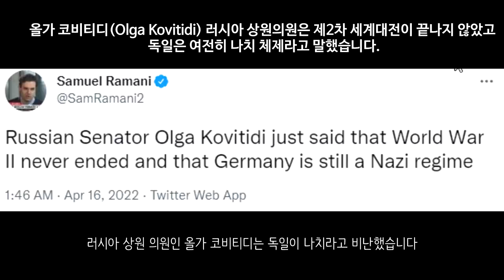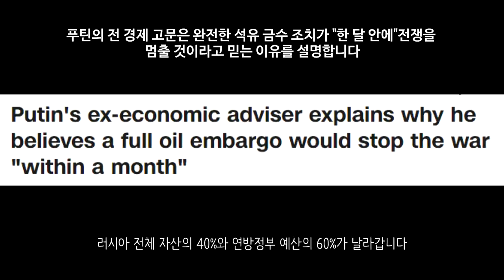[속보] 영국 특수부대 SAS, 키이우에 있다 _우크라이나 긴급속보172_[센서 스튜디오]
키이우 지역입니다. 현재 영국 SAS는 우크라이나의 키이우에 있습니다. 이곳에서 우크라이나 현지 군대를 훈련중에 있다고 합니다 - 더타임즈

키이우 지역입니다. 키이우에 남겨진 BTR-60 장갑차인데요. 우크라이나군은 이를 노획해가고 있습니다. - 우크라이나 현지 제보(텔레그렘)

키이우 지역입니다. 러시아군은 오늘 키이우 지역에 대한 미사일 공습을 진행하였습니다. 총 3발의 미사일이 목표를 명중했습니다. - 우크라이나 현지 제보(텔레그렘)

이지움 지역입니다. 러시아 T-80BV 탱크의 모습인데요. 이들은 점차 이지움에서 집결중입니다. 훗날 슬로반스크를 공격하기 위함인 것으로 보입니다.  - 우크라이나 현지 제보(텔레그렘)

마리우폴입니다. 이곳은 학교인데요. 러시아군의 맹렬한 포격으로 인해 학교가 완전히 파괴되었습니다. 현재 마리우폴의 건물 95%는 이렇게 파괴되었다고 합니다. 처참한 모습입니다 - 더 썬

마리우폴입니다. 러시아군은 Tu-22M3 폭격기를 활용하여 폭격을 실시하였습니다. - 우크라이나 현지 제보(텔레그렘)

마리우폴입니다. 우크라이나군 200여명은 아조프스탈 공장에서 포위를 풀기 위해 반격을 시도하였습니다. 현재 어떻게 되었는지는 파악이 되지 않았습니다. - RIA

마리우폴의 체첸군입니다. 또 얘네들은 작전지도를 공개해주고 있습니다. 공격 계획을 영상을 통해 다알려주었습니다. - 우크라이나 현지 제보(텔레그렘)

러시아 해군보병대입니다. 경계를 하며 전방을 바라보고 있습니다. 아직까지 마리우폴이 함락되진 않았습니다. - 우크라이나 현지 제보(텔레그렘)

세바스토폴에서는 침몰한 모스크바함에 대한 추모식이 열렸습니다. - 우크라이나 현지 제보(텔레그렘)

우크라이나군은 TOS-1 부라티노 다연장포를 노획하는데 성공했습니다. - 우크라이나 현지 제보(텔레그렘)

우크라이나군은 120mm 박격포를 러시아군 장갑차에 발포하였습니다. 이로 인하여 러시아 BTR이 포탄에 정확히 맞았습니다 - 우크라이나 현지 제보(텔레그렘)

우크라이나 제53기계화여단입니다. 연기가 자욱히 낀 모습인데요. BM-21이 맹렬히 불을 뿜고 있습니다. 러시아군에게 공격을 가하고 있는 모습입니다. - 우크라이나 현지 제보(텔레그렘)

우크라이나군은 일제 포격을 통해 러시아군에게 피해를 주었습니다. 드론에서 찍힌 포격 영상입니다.  - 우크라이나 현지 제보(텔레그렘)

러시아군은 모스크바함의 침몰에 대한 보복으로 남부 지역에 대한 공습을 이어나갔습니다. 일부 지역에서는 집속탄 공격도 확인되었습니다. - CNN

미국과 서방세계는 우크라이나에 6만발의 대전차미사일과 2만 5천발의 대공미사일을 조달한 상태라고 합니다 - NEXTA

체코는 우크라이나에 군사 지원을 확대한다고 합니다 RM-70 다연장포도 추가 제공한다고 합니다. 러시아는 제발 우크라이나에 지원하지 말라고 말했습니다. - dialog

독일은 우크라이나에 10억 유로. 한화로 1조 3880억원을 제공한다고 합니다. - tagesschau

러시아 상원 의원인 올가 코비티디는 독일이 나치라고 비난했습니다. - 사무엘 라마니

미국이 8억 달러 규모. 한화로 9836억원 규모의 군사 원조 패키지가 24시간내에 우크라이나에 보낸다고 합니다 - 뉴시스

국제통화기금 IMF는 우크라이나에 대한 긴급 자금 조달을 14억 달러로 늘렸습니다. 한화로 1조 7213억원 규모입니다 - NEXTA

전쟁이 장기화될 것이다라는 전망이 이어지고 있습니다. 미국은 우크라이나 전쟁이 장기화될 것으로 보인다며 연말까지도 이어질 수 있을 것 같다라는 전망을 내놓았습니다 - 뉴시스

러시아의 자원 수출을 완전히 막으면 전쟁은 한달안에 끝난다고 합니다. 러시아는 자원 중심 경제를 가진 나라인지라 석유와 가스 수출을 막게 되면 러시아 전체 자산의 40%와 연방정부 예산의 60%가 날라갑니다 - CNN

EU는 4월 24일부터 러시아에 대한 석유 금수 조치를 실시한다고 밝혔습니다 - 키이우 인디펜던트

폴란드는 러시아와 벨라루스로부터 석탄 금수 조치를 실시하였습니다 - NEXTA

미국에서 조사한 결과 침몰한 모스크바함에는 다행히 핵무기가 탑재되지 않은 상태였다고 말했습니다. - CNN